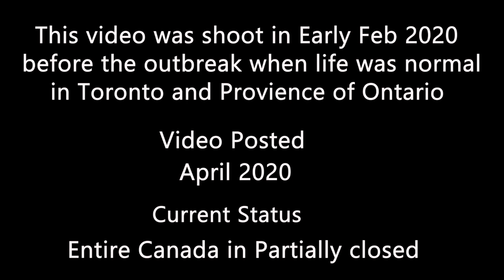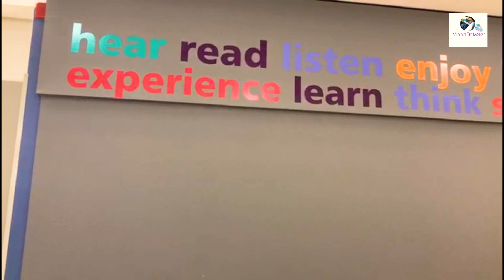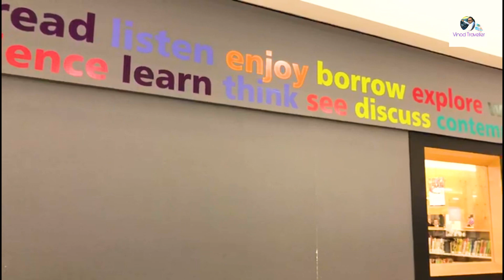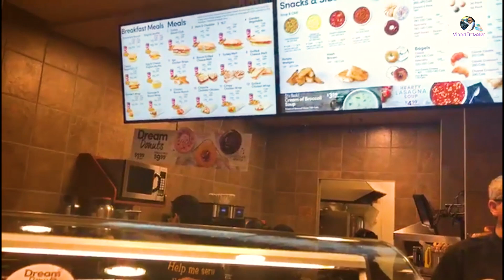कॅनडाचे अमृततुल्य | Famous Coffee shop in Canada | Marathi Vlog | Shopping In Canada Part-1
Hi Friends
This Video is about famous coffee shop in Canada and i.e Tim Horton.
Tim Hortons Inc. is a fast food restaurant chain, specializing in coffee, doughnuts, and other fast food items. It is Canada's largest quick service restaurant chain and it had a total of 4,846 restaurants in 14 countries. The company has its headquarters in Toronto.
I am a marathi vlogger and upload videos related to canadalifestyle, Indians lifestyle in Canada, and the places I visited in Canada & India and around the world.

My Camera: Iphone 8 plus
My Tripod: UBeesize
My Mic: Boya BY-MM1